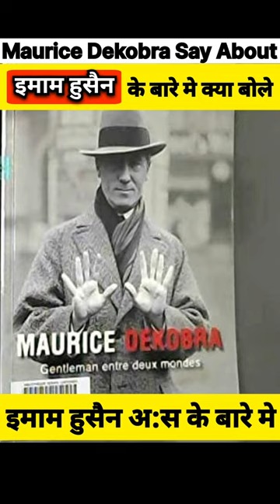Maurice Dekobra (इमाम हुसैन अ:स) Ke Bare Mein Kya Kahate Hain | Say About Imam Hussain A.s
👉Dosto Agar App Haq Pasnd Logo Ki Ginti Ma Shamil Ha To Congratulations Ya Channel App He Ka Liya Ha.

Historian Man की और भी  Amazing, Interesting Video  देखे :-
washington irving ( इमाम हुसैन अ:स ) पर क्या बोले
Antoine Bara Christian Tinhkar इमाम हुसैन अ:स के बारे मे क्या बोले
 Charles Dickens इमाम हुसैन अ:स के बारे मे क्या कहते है
एक ( ईसाई ) इमाम हुसैन अ:स के बारे मे क्या बोले
एक British (इमाम हुसैन अ:स)के बारे मे क्या कहता है
मोहम्मद अली जिन्ना (Imam Hussain A.s ) के बारे मे क्या कहते है
मे ईसाई ✝️ हुँ फिर भी लोग मुझे (Imam Ali A.s) का Shia कहते है
Thomas carlyle (इमाम हुसैन अ:स) के बारे मे क्या कहते है
Thomas Masaryk (इमाम हुसैन अ:स) के बारे मे क्या बोले
Abbas Mahmoud Akkad ( इमाम हुसैन अ:स ) के बारे मे क्या कहते है

Imam Hussain
Imam hussain Karbala
Imam Hussain Facts
Facts about imam hussain
facts about Karbala
shoking facts about imam hussain
interesting facts about imam hussain
facts about imam hussain in hindi
historical facts about imam hussain
things you don't know about Imam Hussain
about Imam Hussain
Imam hussain
Shahid imam hussain
Imam hussain life history
Details Biography of Imam Hussain
About imam hussain facts
Interesting Stories About Imam hussain
facts in hindi and Urdu
amazing facts
urdu facts
hindi facts Channel
urdu facts channel
Islamic facts
facts islam
muslim facts
quran facts
imam ali facts
hazrat ali facts
Rasol allah factas
historical urdu facts
historical hindi facts
history fact
facts imam hussain
Frederick James
L.M.Boyd
Mauricedekobr